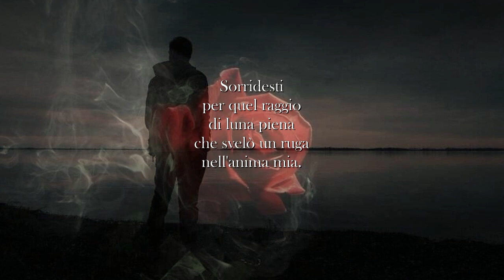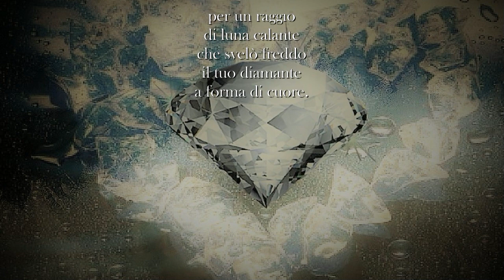RAGGI DI LUNA Poesia di Mario Moretti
Lirica di Mario Moretti
Voce a cura di Daniele Spizzico

Video e montaggio audio/video a cura di Alberto Baroni.

Raggi di Luna.